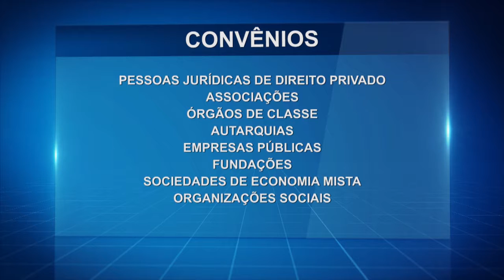ATIVIDADE COMPLEMENTAR DA GUARDA CIVIL